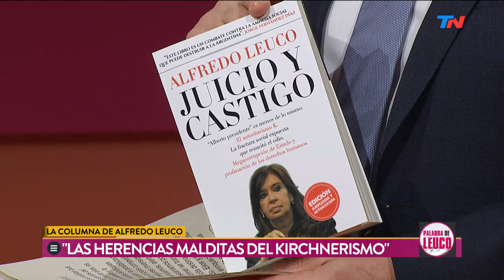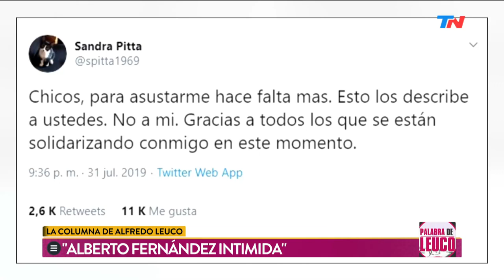El gremialismo mafioso K | PALABRA DE LEUCO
Como cada martes Alfredo Leuco prepara una columna caliente, esta vez hablando sobre los negocios turbios de los K, las patotas y los enriquecimientos ilícitos.

Fragmento de "Palabra de Leuco" emitido el Martes 6 de Agosto de 2019.